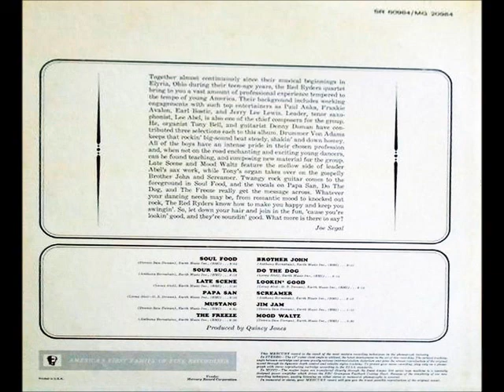The Red Ryders - Lookin' good, soundin' good (1964) (US, Funky, Soul, R&B, Blues Rock)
MUSIC HERE IS ONLY FOR SHARING,
NOT FOR MAKING MONEY.

01 Soul food
02 Sour sugar
03 Late scene
04 Papa San
05 Mustang
06 The freeze
07 Brother John
08 Do the dog
09 Lookin’ good
10 Screamer
11 Jim Jam
12 Mood waltz
LINE-UP: Lee Abel (Leroy Abel) — leader, tenor saxophone
Denny Doman (Dennis Lee Doman) — guitar
Tony Bell (Anthony Bernabale) — organ
Von Adams — drums

PRODUCER: Quincy Jones